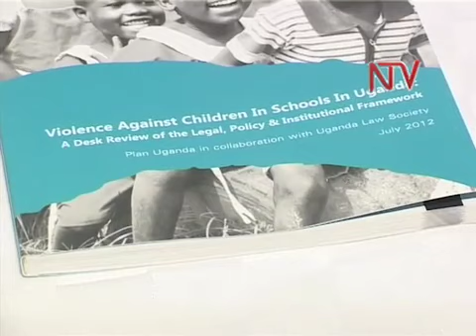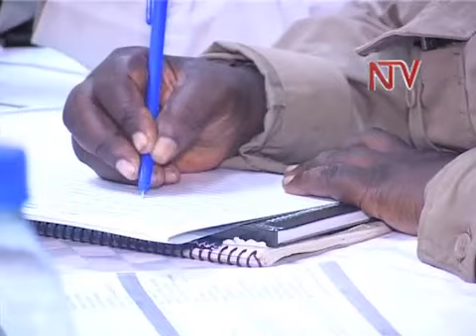Weak laws frustrate Child Protection efforts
Uganda has made great strides in the development of Policy and Legislation related to child protection. Despite that, there are more cases of child abuse in the Country, Today Plan Uganda and the Uganda Law Society have released a report indicating the gaps in the legal system that have led to the failure to create an impact in the fight against Violence in school children.